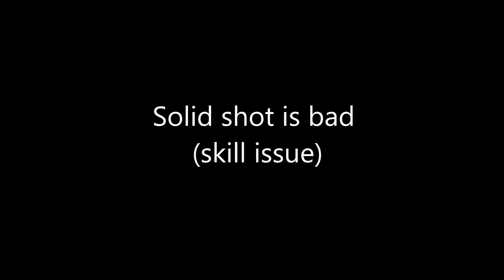The Cromwell Experience (War Thunder)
This is only a few minutes late from Christmas. :(